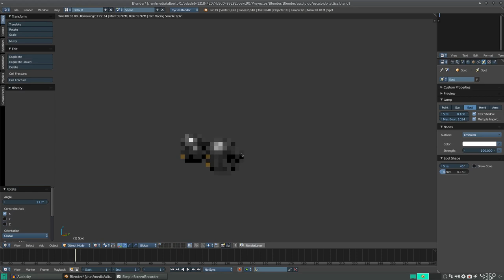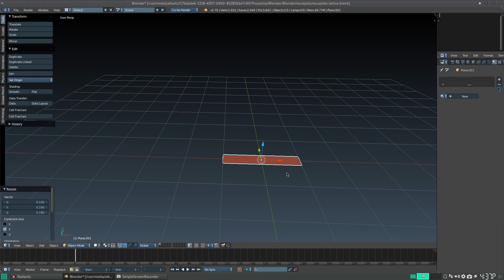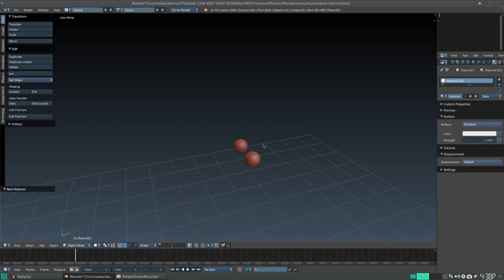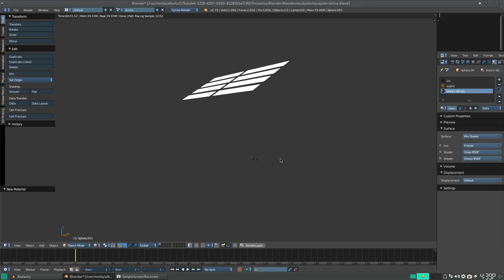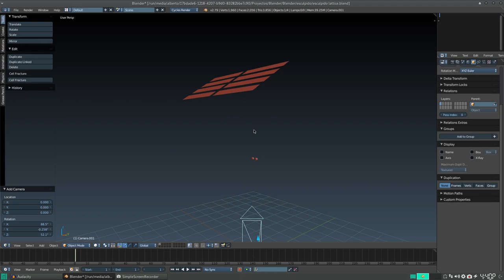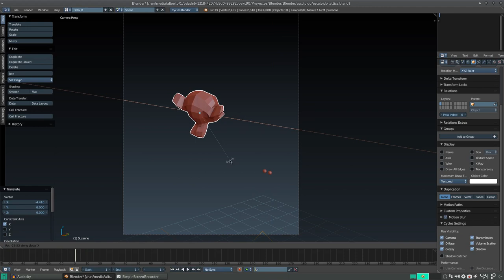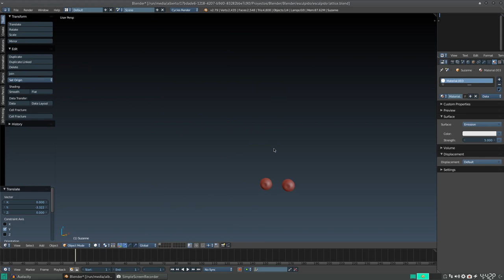Blender QuickTtip: Iluminación. Objetos emisores de luz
En este consejo rápido, vemos cómo podemos colocar objetos emisores de luz en lugar de lámparas,